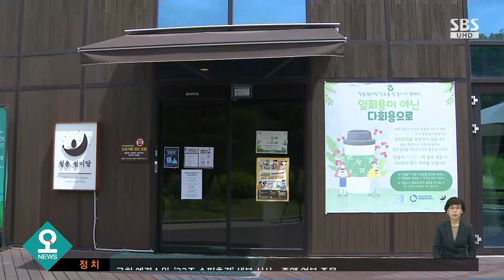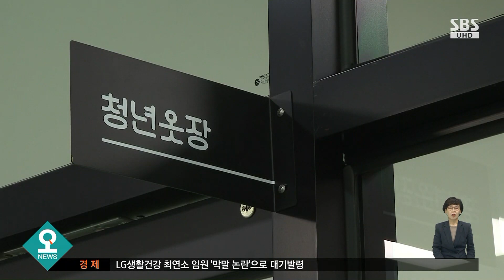경기도, 청년공간 설치…취업 창업 등 자립기반 지원 / SBS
경기도가 청년 전용 공간을 잇따라 설치하고 있습니다. 취업이나 창업이 쉽지 않은 가운데, 청년들이 자기 능력을 개발해서 앞으로 활용할 수 있도록 돕기 위해서입니다.